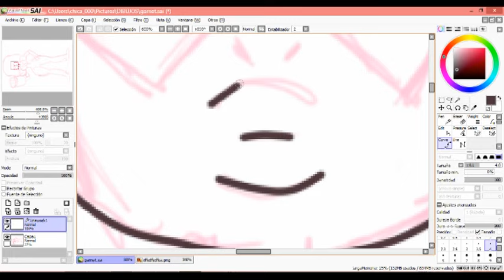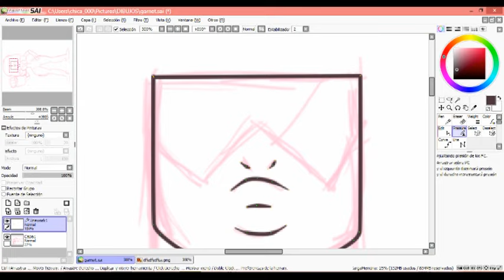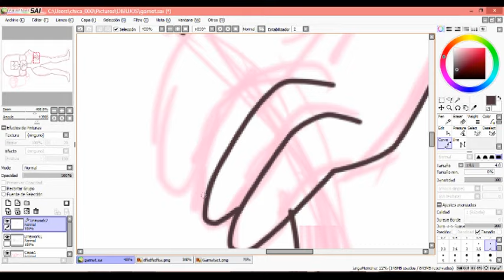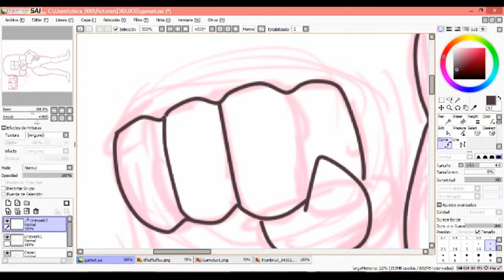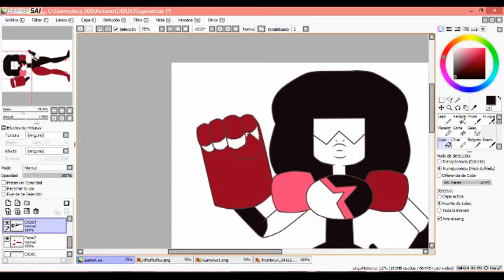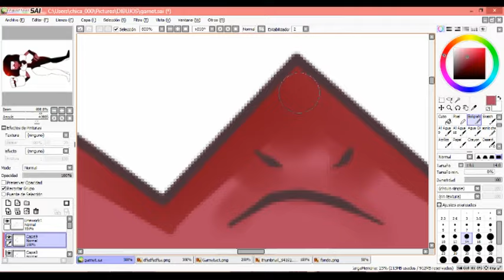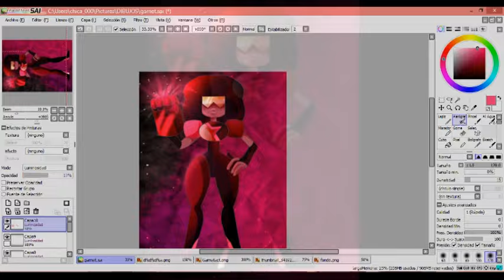Garnet Speedpaint Steven Universe